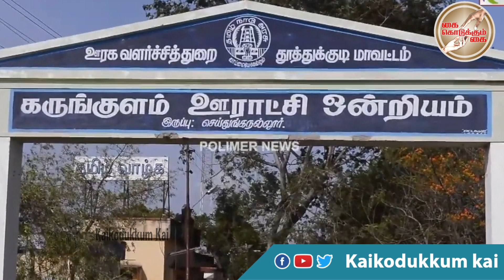மாற்றுத்திறனாளிகளுக்கு ஏன் தேவை அரசியல் அதிகாரம்?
மாற்றுத்திறனாளிகள் தேர்தலில் போட்டியிட சிறப்பு இட ஒதுக்கீடு அவசியம் ஏன் என்பது தொடர்பான காணொளி..